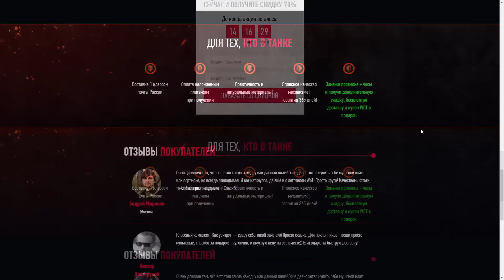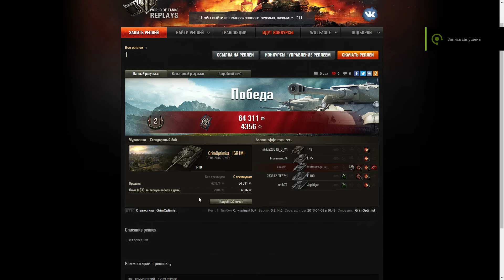Настоящий гибрид тяжа и СТ-шки ~ World of Tanks ~